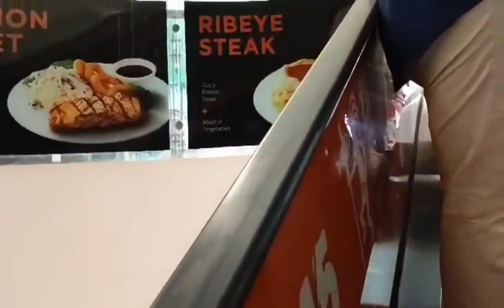Travelling to Bugis Junction || Lucena Taja